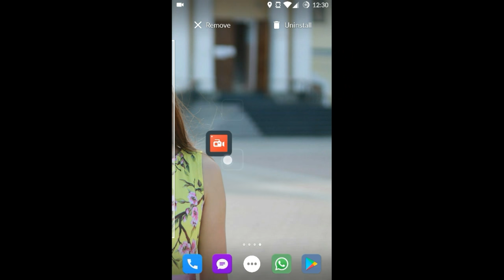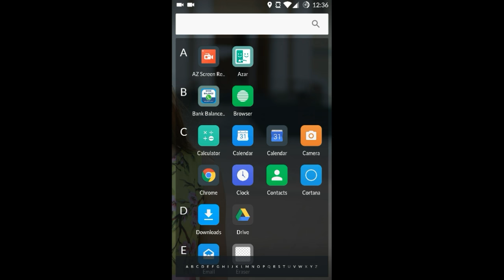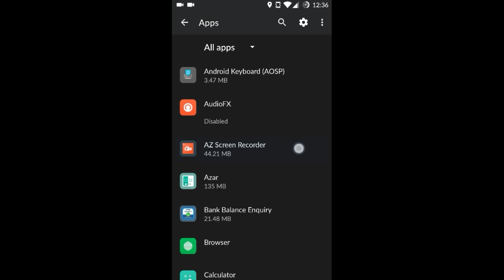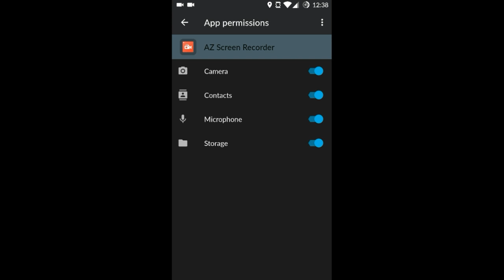How To Fix Az Screen Recorder Voice And Audio Not Working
Az screen recorder audio not working

Guys yeh video az screen recorder ke upper Hai jab hum recording karte hai toh hamare az screen recorder main audio nhi aate Hai toh hamse kuch settings galat ho jati Hai toh is wajha se bhi aata Hai our shayad hamare mic kharab hota Hai is wajha se bhi Aa jati Hai reson kuch bhi ho Lakin solution yaha Hai